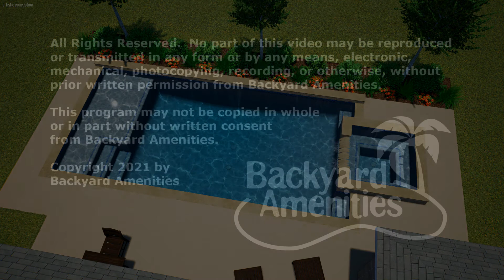Brackin Pool Design by Backyard Amenities